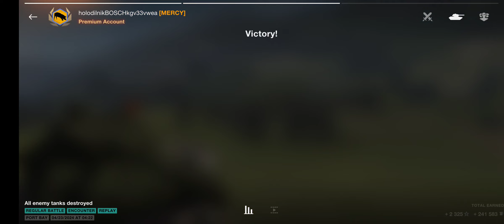IS-6 - 5.2 K Damage, 5 Kills, Kolobanov, Port Bay, Ace Tanker "M" - WoT Blitz Tier 8 Gameplay